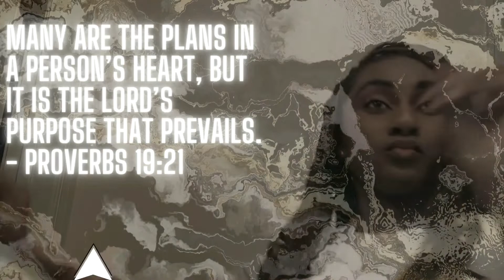Homecoming grwm + vlog | I WENT WITH...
If you would like to listen to my full song click this

business Instagram: The_digital_boss5
To get a shoutout in my next video watch, like, and comment on 2 of my videos and make sure you subscribed! ( send screenshots as conformation to my email or dm)

If you would like to donate and bless me I appreciate it!

Q&A
My fav colors are red, pink, & rosegold❤️💓
I love puppies 🐕🐾
My dream vacay is South Africa & DR🦩🌴
I am passionate about the medical field 🪥🦷